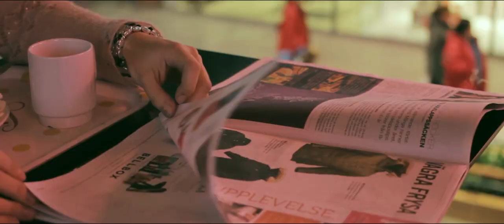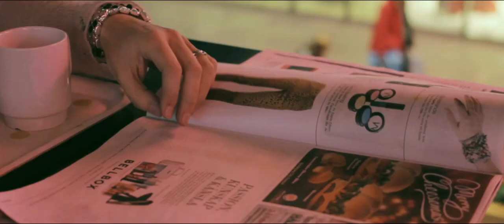Klüster - Filmanslag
Från Film och musikgymnasiet Norrköping. Projekt 3 i kursen "digitalt skapande".

I gruppen: Ludwig Lindell, Filip Lindau och Simon Mortensen

I rollerna: Eva Moberg, Oscar Nyberg och Måns Ahlin

Stuntkoordinator: Tarmo Hietala